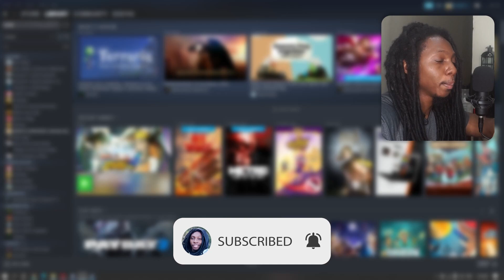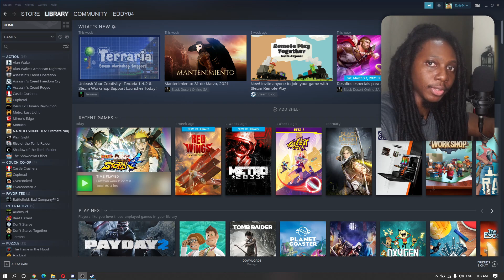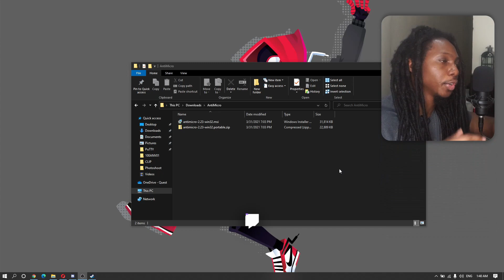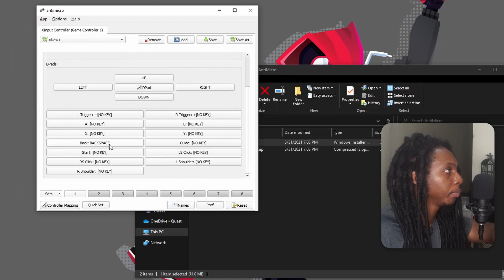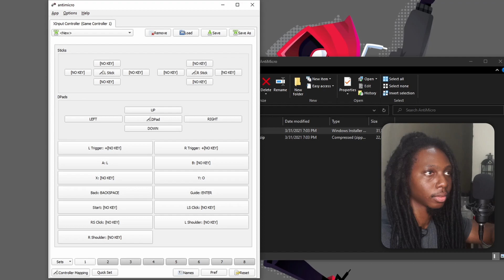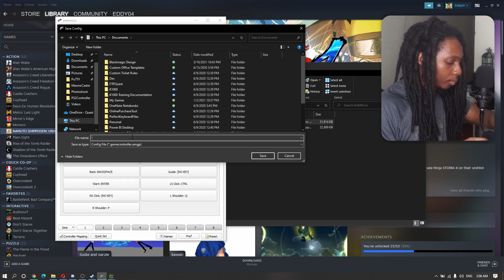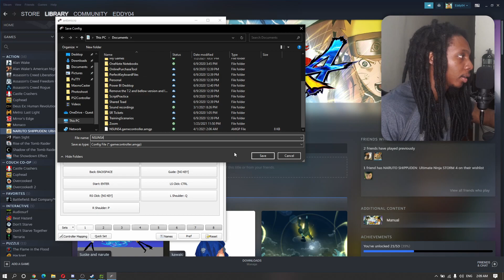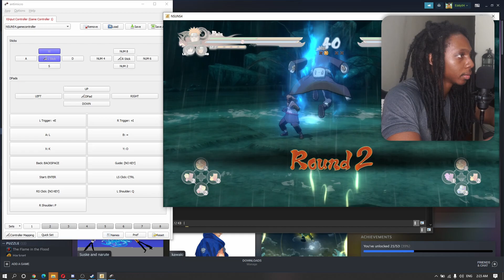Xbox Wireless Controller on PC with AntiMicro for any Game without GamePad Support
In this video we got a quick tutorial on setting up Xbox Wireless Controller, PS5 DualSense Controller, PS4 Controller, Nintendo Pro Controller to a Windows PC for any game.

📝Chapters:
00:00 Intro
00:21 AntiMicro preparation on Windows 10
01:05 AntiMicro case study
01:25 Benefits of using AntiMicro
01:37 Disabling Controller configuration in Steam
02:54 Bound Keys in Naruto Shippudden Ultimate Ninja Storm 4 in PC
03:31 AntiMicro 2.23 Distribution
03:50 AntiMicro Installation
04:15 AntiMicro Controller Configuration and keybindings
07:25 AntiMicro Testing Xbox Wireless Controller
08:35 Saving AntiMicro controller profile
09:20 Bonus TIP! (Take AntiMicro anywhere)
10:25 Load Controller Profiles on AntiMicro
11:10 Suggestions

🎥 Gear
Sony Alpha a6000
Elgato Camlink
Audio Technica AT2020
Pro Controller
Logitech C920
Canon Vixia
Neewer 70 Tripod
Ring Light
SanDisk Ultra 128GB
BOYA Lavalier Condenser

🌟 FOLLOW ME FOR MORE UPDATES!